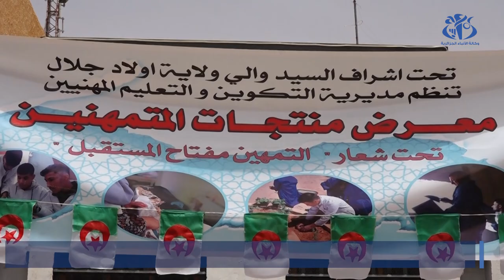اولاد جلال : ابرام اتفاقيتي شراكة بين مديرية التكوين ومديرية البيئة ومحافظة الغابات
اولاد جلال (وأج)- وقعت مديرية التكوين والتعليم المهنيين بولاية اولاد جلال، اتفاقيتي شراكة، الأولى مع مديرية البيئة والثانية تتعلق بتكوين الصيادين على مستوى معهد سيدي خالد